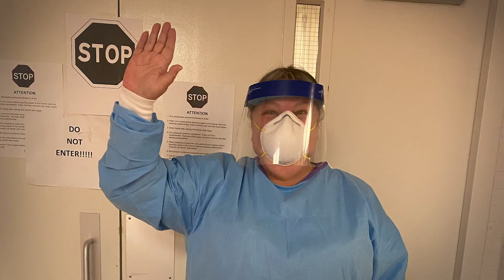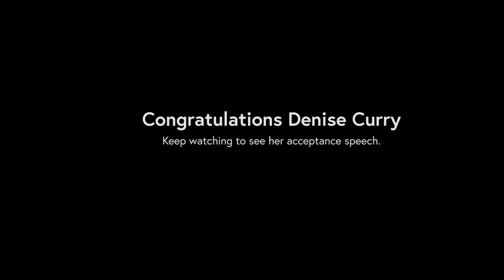2020 ProMedica Philanthropy Awards | Philanthropy Champion of the Year: Denise Curry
Denise Curry received a Philanthropy Champion of the Year award for being a positive force for change in the community and the centers she works in.